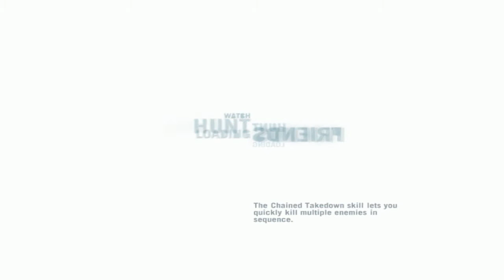Artefacte - Far Cry 3